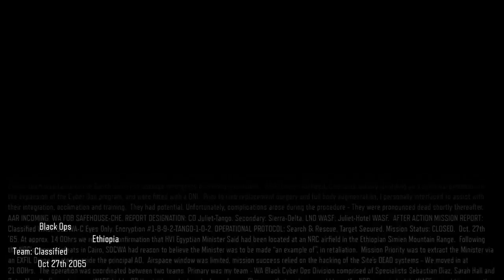skuseboys's bo3 campaign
gaming  channel reviewing the latest games and game play. for most games . watch and enjoy